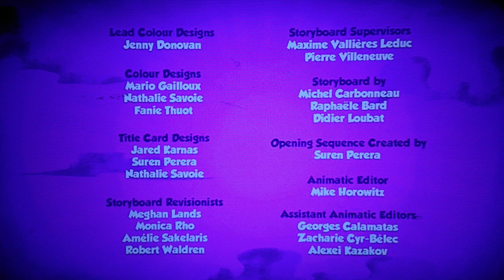Sardine Productions/Gamerizon/Corus/Indigenous (2018)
From Chop Chop Ninja